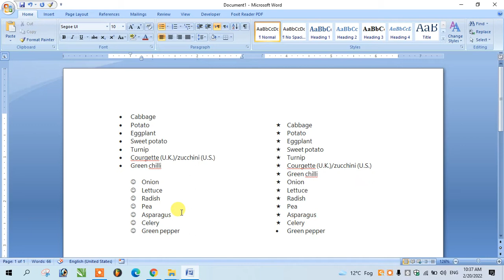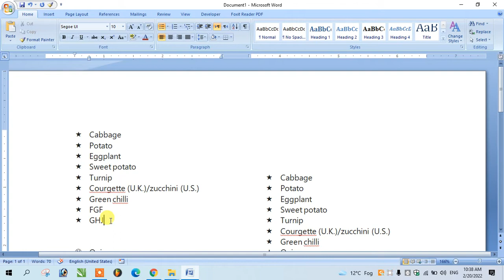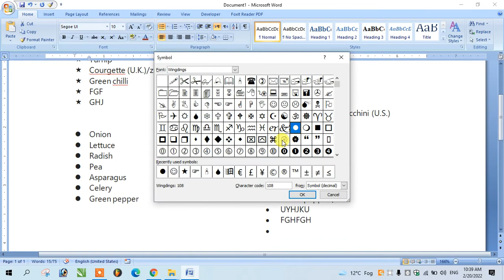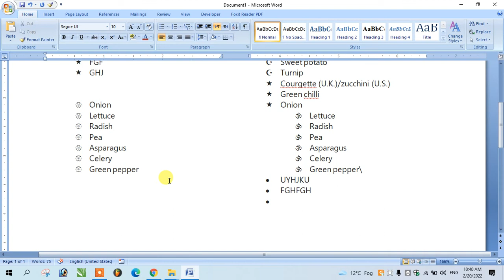MS WORD ADVANCED | How to Create bullets & numbring Advanced points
insert bulleted lists in Microsoft Word
 Create bulleted list in Word
 insert bullet points
 Microsoft Word
 Word 365
 Microsoft 365
 Word 2019
 Word 2016
 Word 2013
 Word 2010
 Change bullet point size
 Change bullet point color
 writing
 editing
 change bullet point list level
 move bullet point